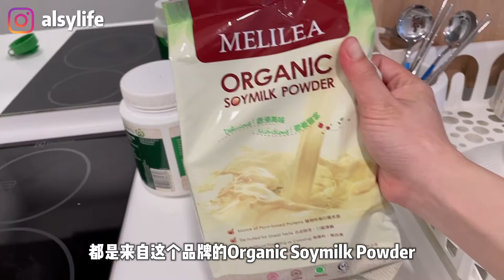Oat Fried Eggs | Healthy Low Kcal Meal | Alsy Recipe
‘ Oat Fried Eggs ‘ is was one of my secret recipes for daily fit meal.

Do enjoy this video and let’s cook together. 😉

Welcome to follow my secret channel as below 😉
欢迎来关注以下的账号来获取最新的资讯消息！😉